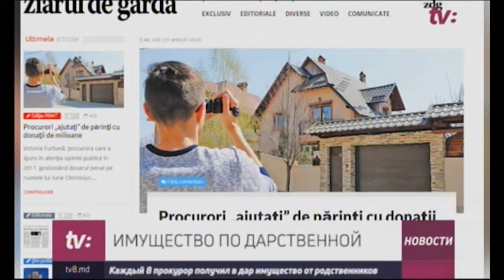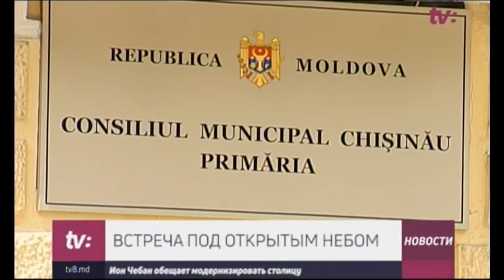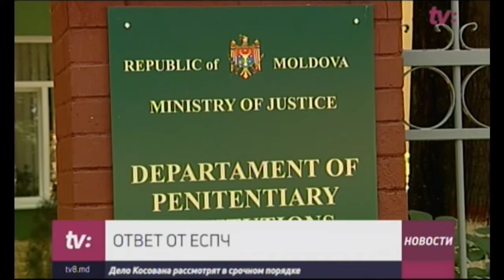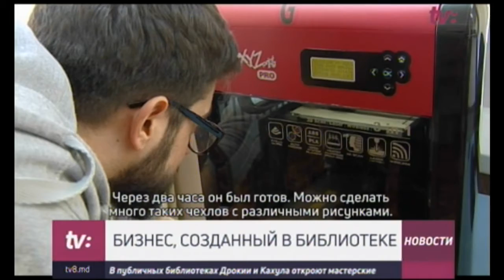НОВОСТИ С ЯНОЙ СТЕПАНЕНКО /20.04.18/